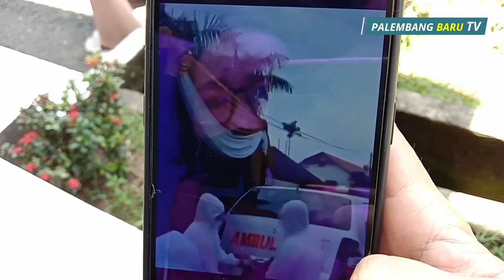Ambulance Viral di Palembang Bikin Heboh